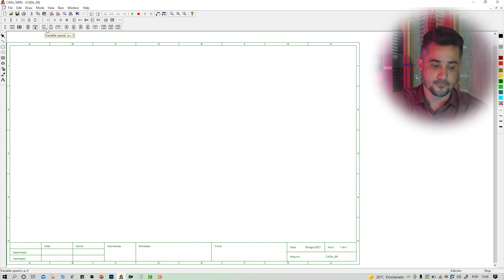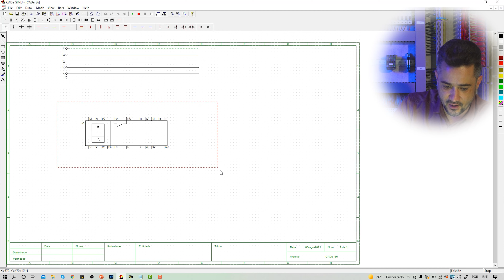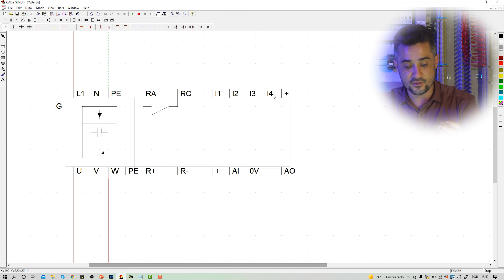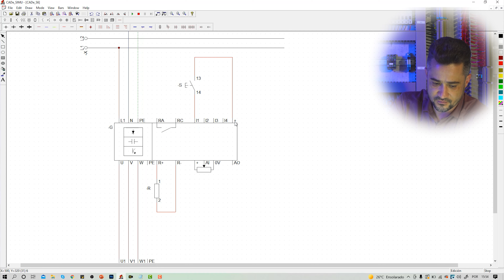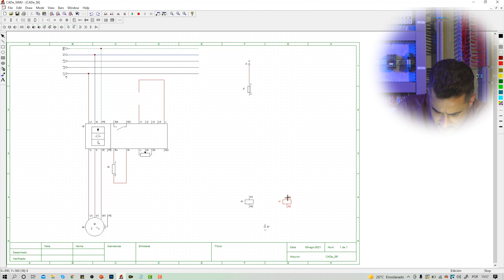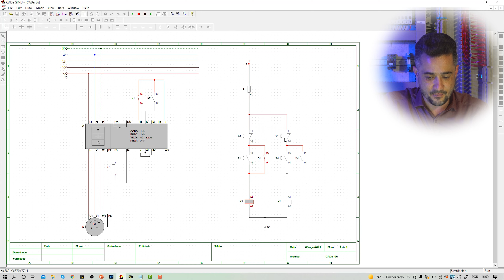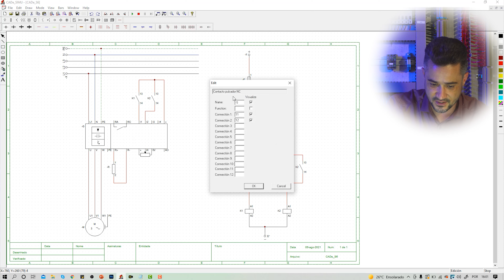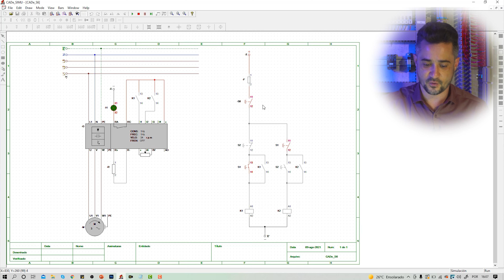O Segredo do INVERSOR DE FREQUÊNCIA NO CADE SIMU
. . Você sabe como fazer um diagrama do Inversor de Frequência no CADe SIMU? Vou mostrar o segredo para você!

Neste vídeo você vai ver o segredo do Inversor de Frequência no CADe SIMU.

Vou te ensinar como fazer um diagrama elétrico no software. Vai aprender o passo a passo.

Todo eletricista industrial precisa saber isso, para poder controlar a velocidade do motor elétrico.

Pega papel e caneta, e vem para a aula.

👈 Download do Software CADe SIMU 3.0

Você ainda poderá se interessar por estes vídeos

- Aula 1: Curso de CADe SIMU Grátis Online
- Como Fazer Partida Estrela Triângulo no CADe SIMU? Passo a Passo

• Inversor de Frequência WEG CFW 10
• Inversor de Frequência Schneider ATV12HU15M3
• CADe SIMU